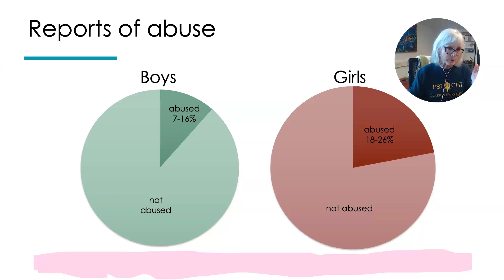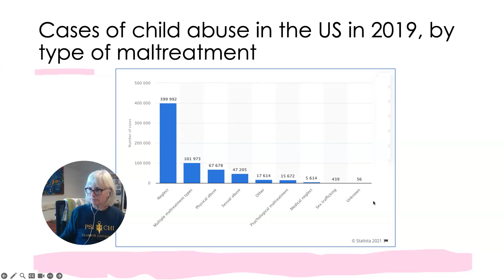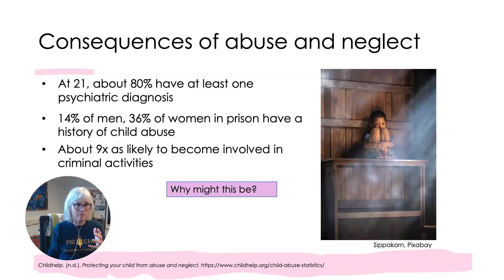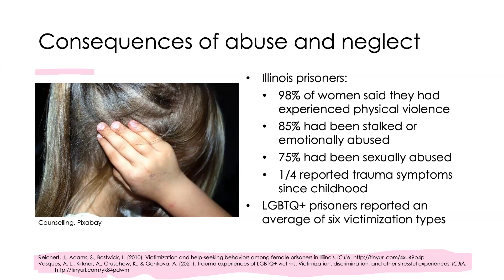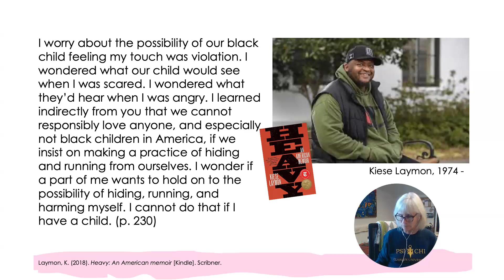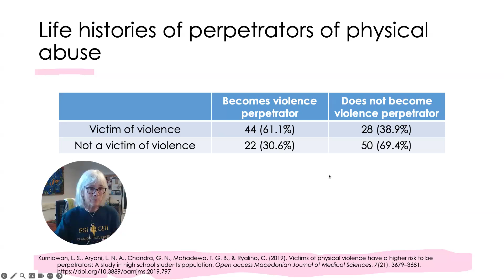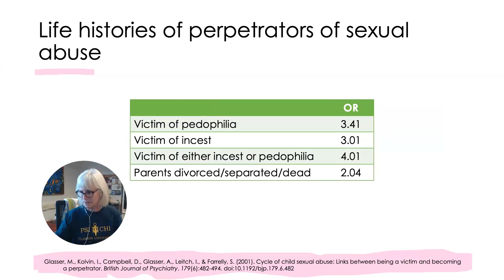3.1b. Some basic facts on child abuse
What kinds of abuse is reported? How does this abuse impact people's parenting?